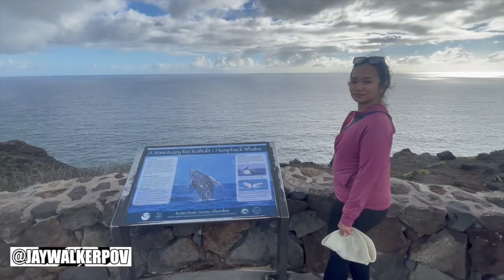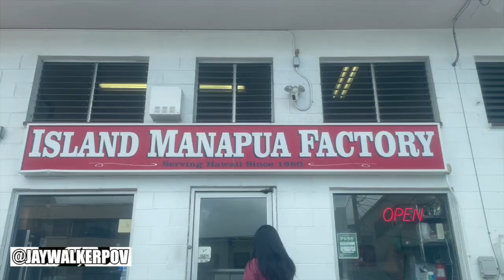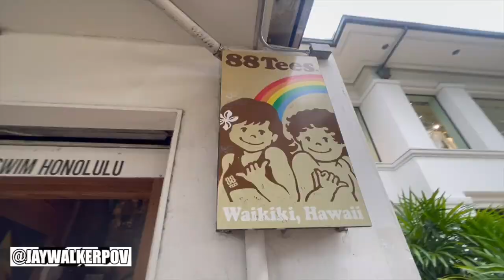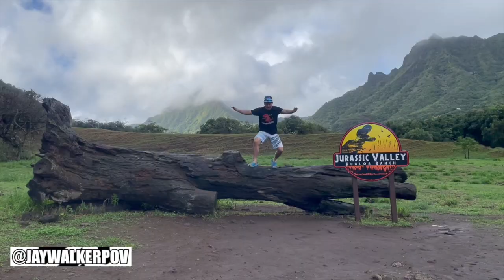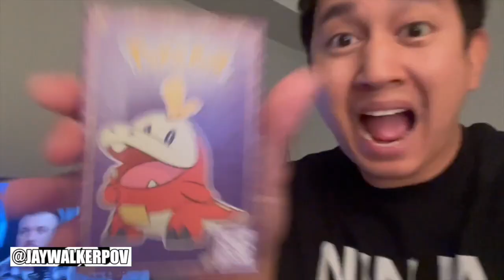JWPOV Live From Last Week Ep 155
Welcome fellow JayWalkers to the 155th Episode of JWPOV Live From Last Week, a show featuring the daily life of JayWalkerPOV in a weekly episode.  This episode shot at the beginning of December features Hawaii sunrise hikes, Terrace House visits, Honolulu Earth Cam, Polynesian Cultural Center, Ronnie's twin, the Luau, sunrise surfing, 2400-day Duolingo streak, stressful shifts, & bday greets.

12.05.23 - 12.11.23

Scenes shot with the iPhone 12 Mini & GoPro Hero 7 Black.

Te Vaka - Lakalaka (Mexicanos Remix)